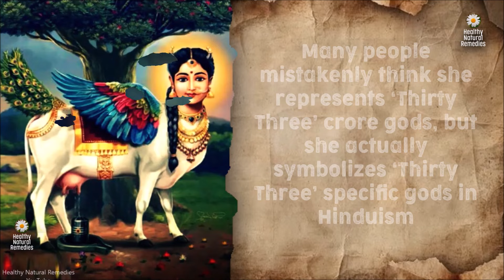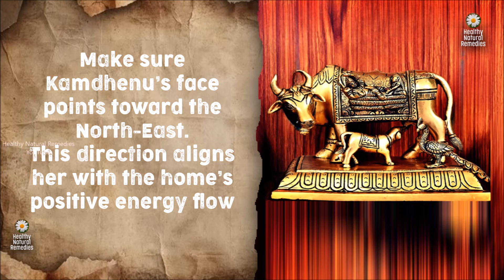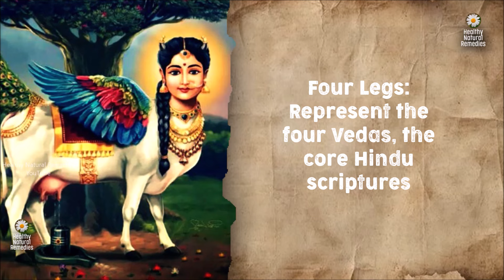Never place Kamdhenu here in the house | Kamdhenu cow Vastu placement | Kamdhenu cow Vastu Rules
Kamdhenu cow Vastu placement, Healthy Natural Remedies, which direction should Kamdhenu face, which direction to keep a cow, Kamdhenu cow Vastu benefits, Feng Shui Tips, Vastu Shastra Tips, Feng Shui For Good Luck, Vastu Tips For Health Wealth Prosperity, Vastu Tips To Attract Wealth, Vastu Tips For Home, Vastu Tips In Hindi, Vastu Tips For Business, Vastu Shastra For Good Luck, Astrology videos, Mythology, Hinduism, Vastu tips for home entrance. Feng Shui  Wealth Tips, How to attract goddess Lakshmi, Sacred Cow, Kamdhenu Cow, Kamdhenu Gaay